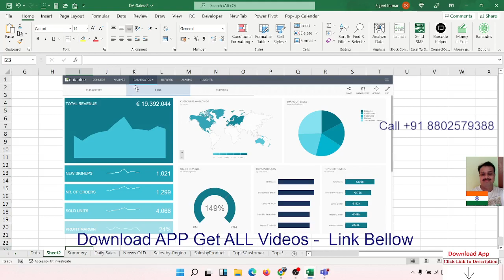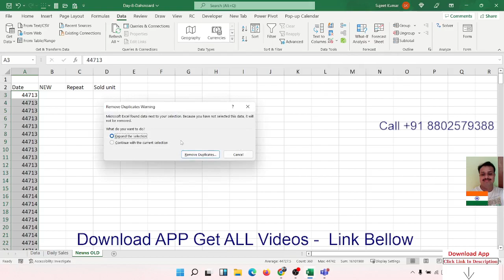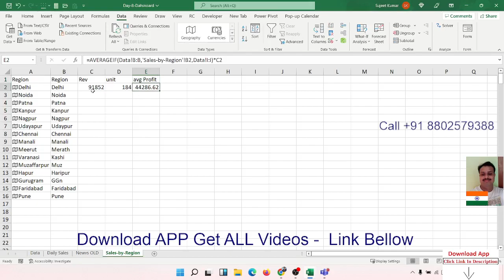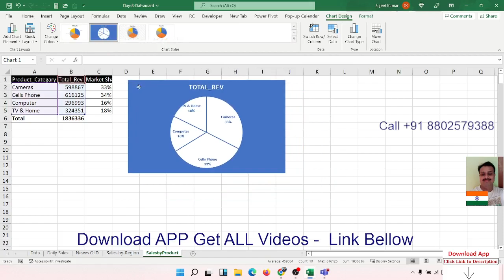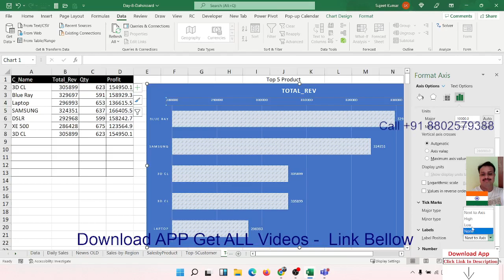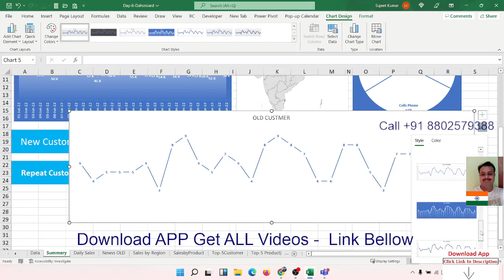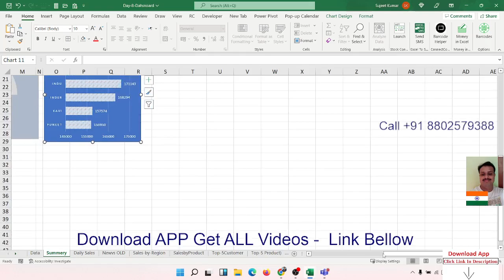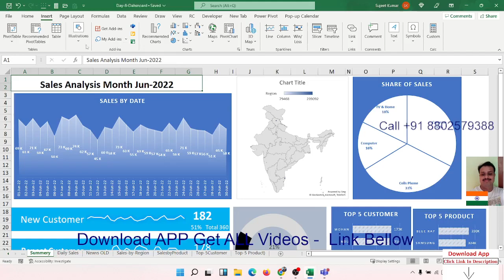Dashboard Classes with Excel Formulas - IPT Excel School